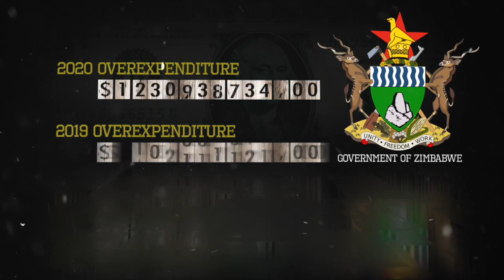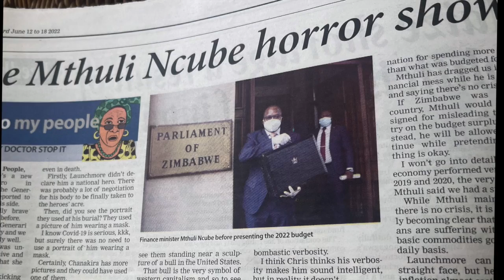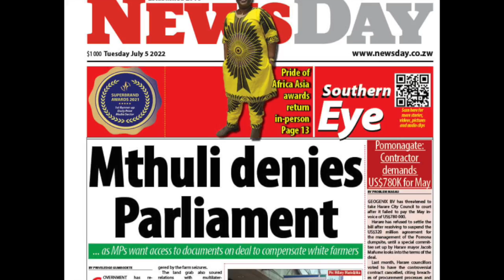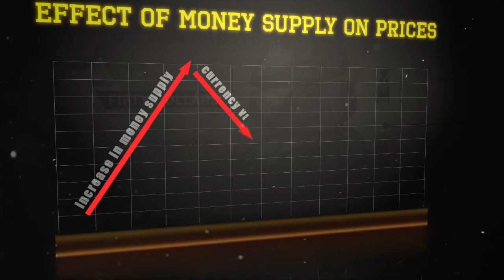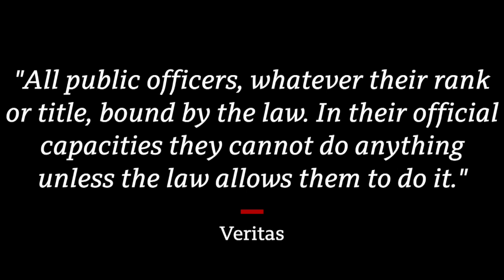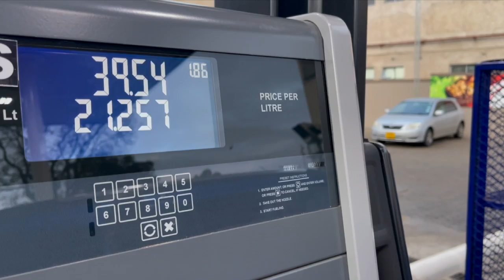Mthuli's Economics: Who is fuelling inflation?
Is Zimbabwe's government the real economic saboteurs?? Over the past 3 months, Zimbabweans have faced a Tsunami of astronomical price increases. The black-market rate for the US Dollar was double the official figure at 800 to 1 and inflation was well into the triple digits. Spotlight on Zimbabwe looks at Finance Minister Mthuli Ncube's economics!